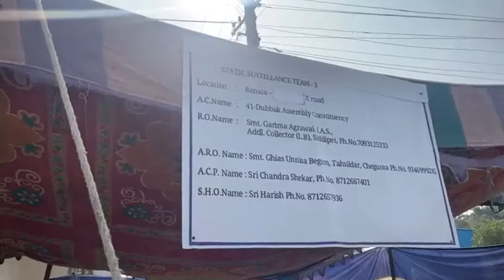CAMPAING RALLY AT: Konaipally village of Doulthabad mandal